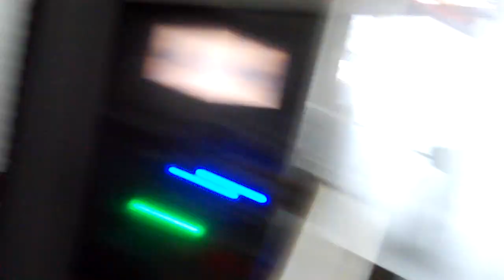Funicolare di Frachey -Discesa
Discesa con la funicolare da Alpe Ciarcierio a Frachey (Ayas - Champoluc - Valle d'Aosta)